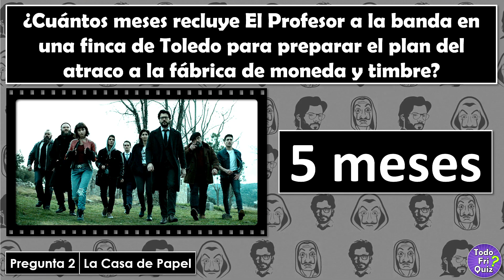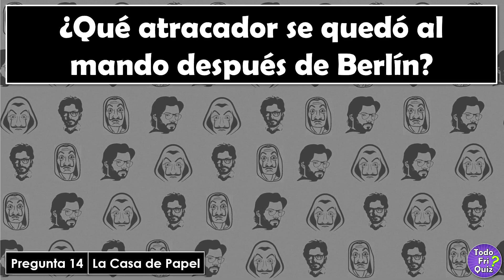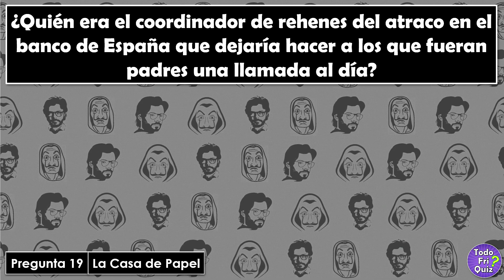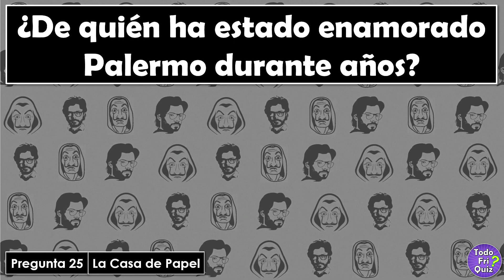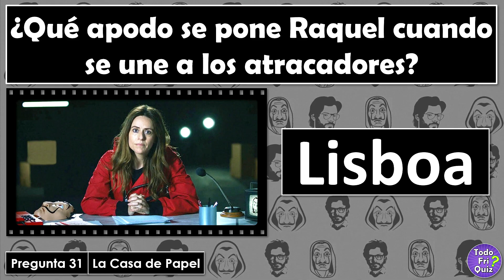¿Cuánto Sabes de "LA CASA DE PAPEL"? Test/Trivial/Quiz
Trivia de 50 preguntas sobre la exitosa serie "LA CASA DE PAPEL". Descubre si eres un verdadero fan con este Quiz!

📢RECUERDA
👉COMPARTE!